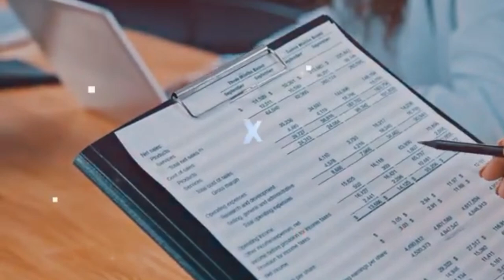বিশ্বের সবচেয়ে দূষিত ১০টি শহর II 10 most polluted cities in the world.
১০. বাগদাদ, ইরাক
৯. মেক্সিকো সিটি, মেক্সিকো
৮. হ্যানয়, ভিয়েতনাম
৭. বুসান, দক্ষিণ কোরিয়া
৬. এন'জামেনা, চাদ
৫. ঢাকা, বাংলাদেশ
৪. গাজিয়াবাদ, ভারত
৩. সাংহাই, চীন
২. দিল্লি, ভারত
১. লাহোর, পাকিস্তান

Title Keywords:

Pollution levels
Air quality index
Environmental hazards
Urban health crisis
Industrial emissions
Toxic air pollutants
Health impacts of pollution
Global pollution hotspots
Climate change effects
Air quality monitoring

Description Keywords:

Breathing Crisis: Exploring the World's Most Polluted Cities
Toxic Urbanities: Unveiling the Top 10 Polluted Cities Globally
Air Quality Alert: The Dirtiest Cities You Need to Know
Surviving Smog: Journey Through Earth's Most Polluted Metropolises
Behind the Haze: Investigating the World's Most Polluted Urban Centers
Choked Skylines: Unmasking the Pollution Epicenters Worldwide
The Silent Threat: A Closer Look at the Top 10 Polluted Cities
Airborne Perils: Navigating Through the Most Contaminated Cities
Cities in Crisis: Ranking the World's Most Polluted Urban Areas
Gasping for Breath: Witnessing Pollution Peaks in Global Cities